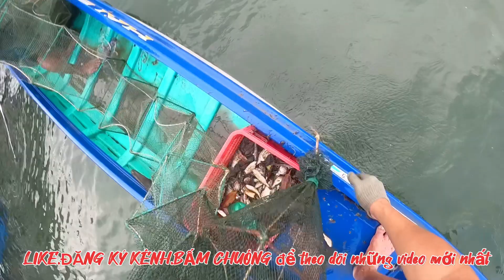Kéo Hai Giàn Rập Sâu Quá Trời Hải Sản Hôm Nay Trúng Mánh / Hải Bình CSLB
Lại tiếp tục công việc hằng ngày của hai anh em.hôm nay mình đi kéo rập sâu nha cả nhà,kéo 2 giàn rập sâu.anh em hôm nay trúng mánh luôn cả nhà ơi.đủ loại Hải sản tôm cua cá mực nha cả nhà
Xin mời cả nhà hãy cùng theo dõi hết videos trải nghiệm thành quả kéo rập của hai anh em nhé
Nếu cả nhà cảm thấy hay thì hãy cho mình LIKE,ĐĂNG KÝ KÊNH,BẤM CHUÔNG ,CHIA SẺ để theo dõi cập nhập những videos mới nhất của HẢI BÌNH CUỘC SỐNG LÀNG BÈ và hãy cùng thưởng thức những món ẩm thực hấp dẫn nhất của HẢI BÌNH ẨM THỰC LÀNG BÈ nhé cả nhà,chân thành cảm ơn cả nhà rất nhiều,chúc cả nhà xem videos vui vẻ